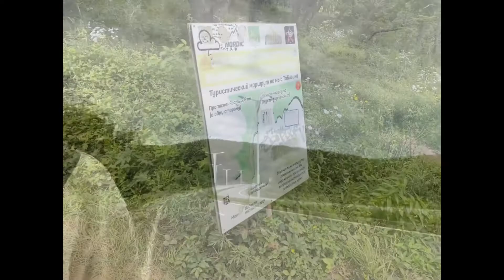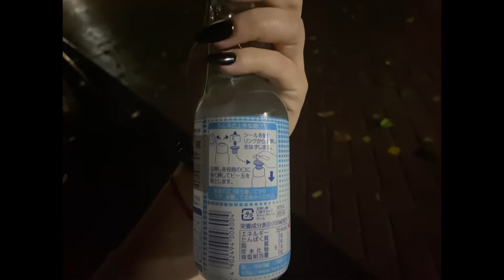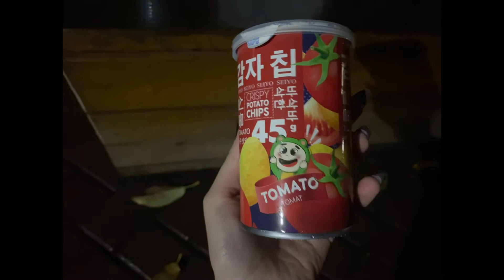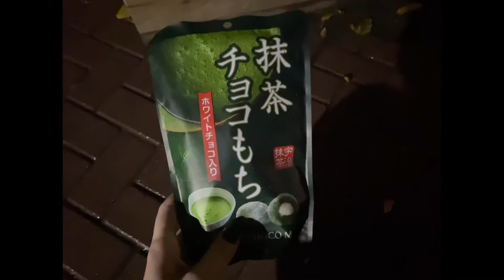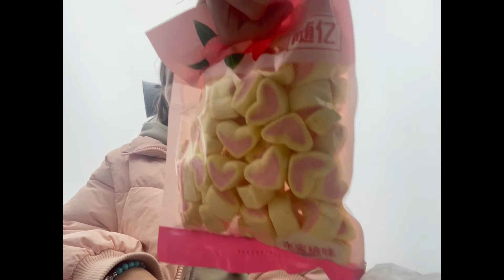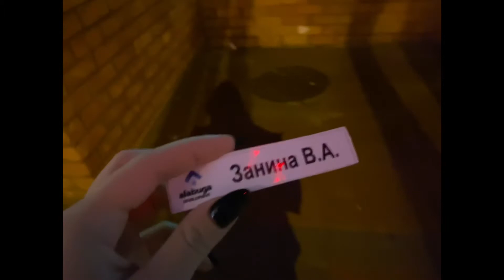Влог 11: Владивосток (х2). Конец мира. Самый вкусный хачапури. Конфета с кукурузой?!